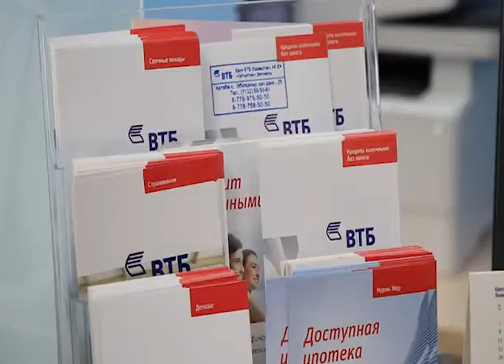Город сегодня (Рика ТВ) от 27 февраля 2018 года